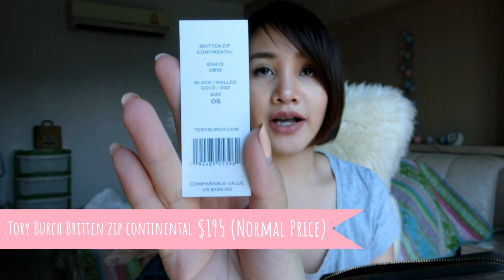UNPACKING - Black Friday Shopping!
Kakao Store:
- Retro Mini Wireless Keyboard
- Little Friend Name Tag - Apeach
- Lovely Indoor Slipper
- Wireless Mouse-Apeach

From Macy's:
- Kate Spade Spencer Small Slim Bifolo Wallet
- Kate Spade Spencer Small Dome Crossbody
- Michael Kors Cosmo Logo Jacquard & Leather Trainer

From San Francisco Premium Outlet:
- Furla Black Bella Saffiano Medium
- Furla Bella Leather Medium Satchel
- Furla Cabernet Bella Saffiano Mini Crossbody
- Tony Burch Alexa Mini Leather Crossbody Bag
- Tony Burch Britten Zip Continental
- Tony Burch Convertible Shoulder Bag

LIPSTICK USED: Les Bonbons L04 Ecstasy

LINE: @lesbonbons